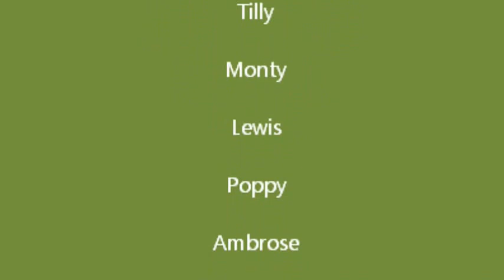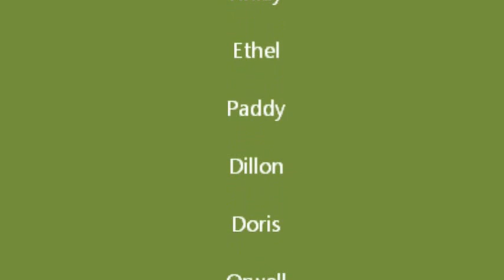doghouse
The Doghouse in Worthing is a home boarding service for all those spoilt rotten family dogs out there. As you can see they have a great time charging around and playing with their new best mates up on the Sussex downs, on the beach or just at home!
thedoghouse.vpweb.co.uk